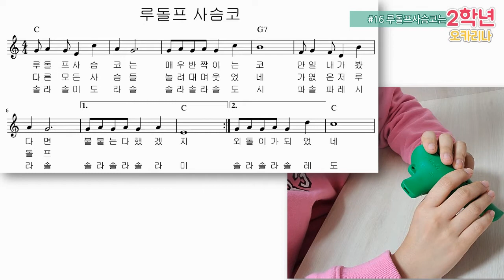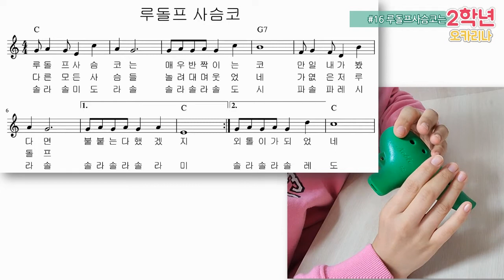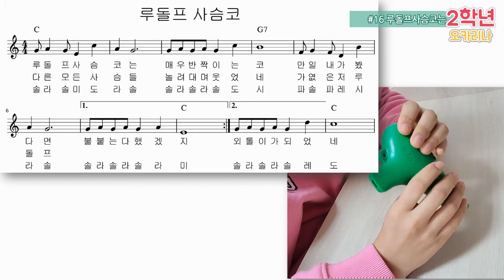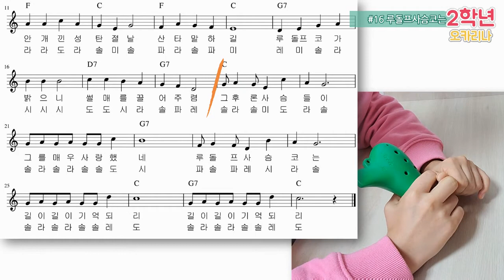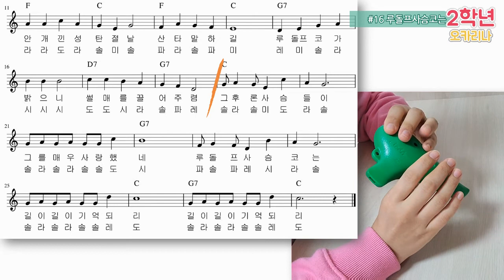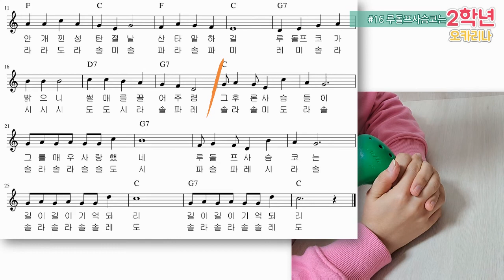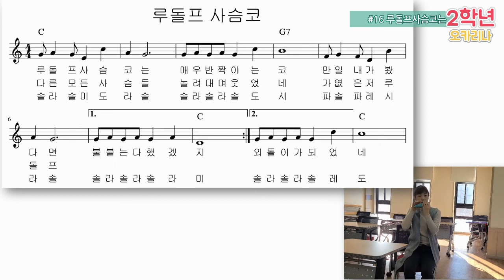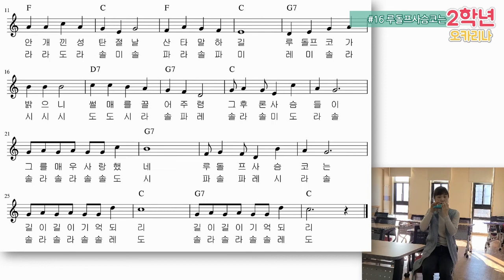2학년 오카리나 16강, 캐롤 배우기 - 루돌프사슴코는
악보

0:00 인사
1:01 손가락연습
2:28 루돌프사슴코는 배우기
11:49 선생님과 함께 연주해요! ^^